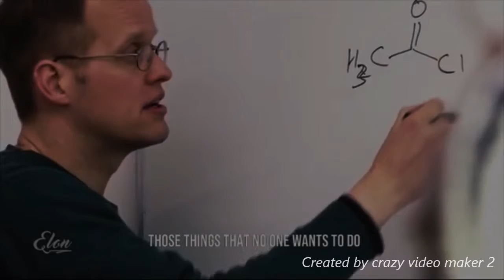Mr Blue Failure Music Video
I made this song out of all the bad that happened to me throw-out this present years of adulthood and made it an inspiring song.